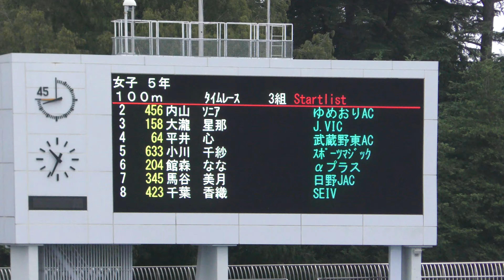5年生100m女子予選-3組 東京都小学生陸上競技交流大会 2020年9月21日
第３６回全国小学生陸上競技交流大会 “日清食品カップ”
 駒沢オリンピック公園総合運動場陸上競技場 2020年9月21日